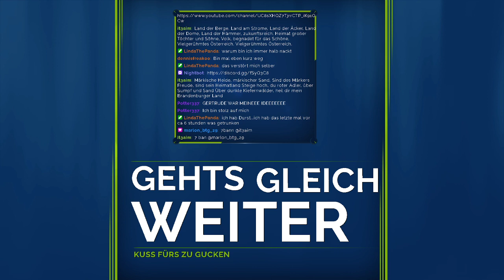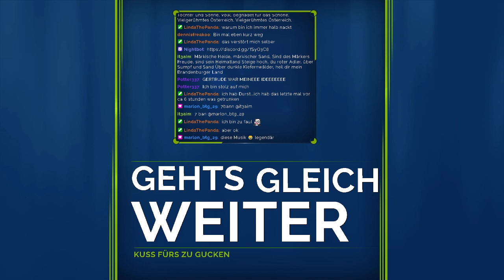Die Sims 4 #134